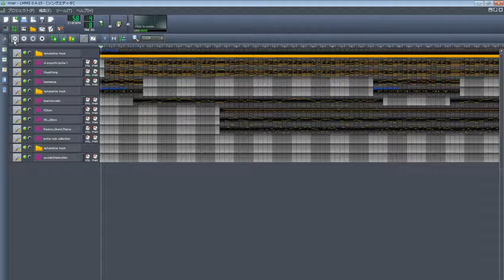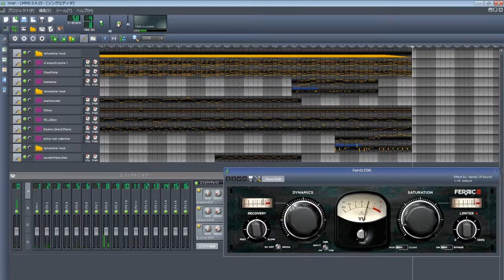LMMS_Bruce Springsteen_The River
フリーソフトのLMMSとフリーの音源を使用して、Beatlesのカバー曲や自作曲を作っています。
今回はBruce SpringsteenのThe RiverをUPします。
web上にあるフリーのmidiデーターをLMMS用にアレンジして作っています。

フォークギター2本と、ピアノをバックにして原曲通りに少しディストーションをかけたハーモニカとディストーションギターがリードをとってます、ボーカル部はチェロです、普通はバイオリンなのですがチョロを使うことで、高音のギリギリ感がでるので使ってみました、
コーラス部はバイオリンです。
エンディングなどに色々編曲を加えています、keyはLIVE 1975-85 LP5枚組みに収録されたバージョンのF♯mにしました。
色々直してremakeした為再UPです。